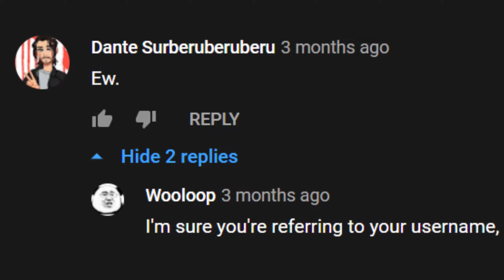Bombing Ships in Sea of Thieves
Just the boys getting up to some mischief on the seas. Should we do another SoT video?

We are a group of Irish lads who mostly play CSGO, Garry's Mod and Sea of Thieves but occasionally dabble in other games such as Tarkov and Mordhau. This video was edited by Sniffler (Tom).

In this Sea of Thieves video, we blow up pirate ships with explosive barrels (keggs) and use the harpoon to make another ship tow us along. We also have an encounter with the megalodon and visit a skull fort. Cian tucked on a ship, and we sunk multiple times. We also encountered the many glitches of SoT.

Sea of Thieves is a first-person multiplayer action-adventure game in which players cooperate with each other to explore an open world via a pirate ship.